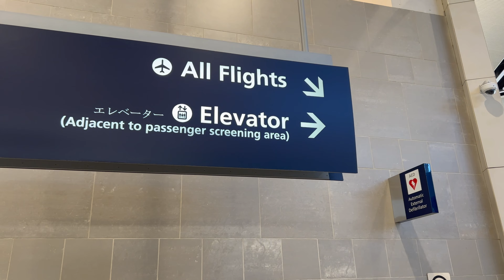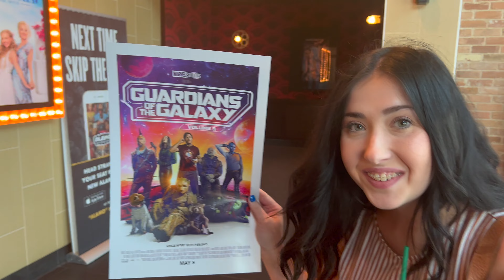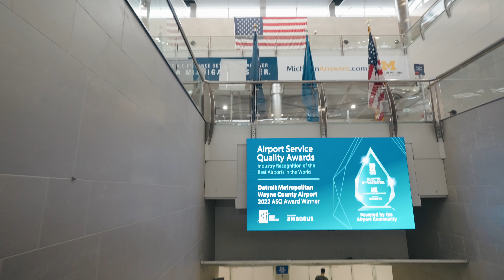Husband & Wife Fly Across The Country For JESUS!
We flew across the country for this... We travelled from Michigan to Dallas Texas to visit UPPERROOM for a pastors gathering. UPPERROOM is a vibrant church in the heart of Dallas and they just had their pastors gathering where they invited any pastors from around the globe to come and visit for a two day conference. Naturally as pastors we wanted to attend and naturally as a vlogging couple we wanted to vlog the whole trip. You may have heard UPPERROOM's spontaneous worship before on YouTube, if you haven't you definitely should check out their worship videos because they will really impact your life.